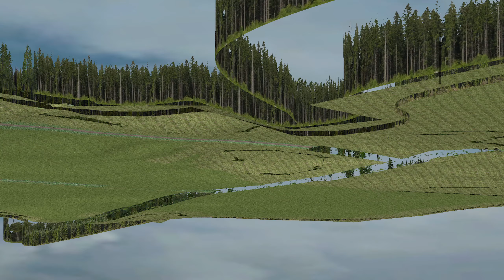Richard Burns Rally Myttaala II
R5 fun on btbfin stages